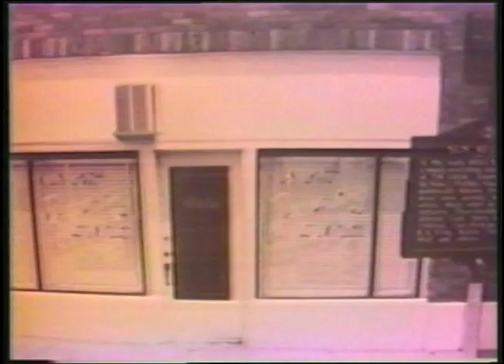Elvis: Promised Land (2004) - Trailer | VMI Worldwide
"Promised Land," takes an in-depth look at the boy and the man who was born to be a legend. It was as a teenager that the Elvis bandwagon began to roll, although the passage of time proved to be rockier than anticipated. Together, with rare unseen footage we chart his progress from his poor beginnings, through his teenage years, to the eventual meteoric rise of a star. Here you can see the events unfold in his life, which were to color and shape his career, including his call up and the later battle with his weight to the sudden and unbelievable end of the rock 'n' roll legend.

- Music documentary
- 2004